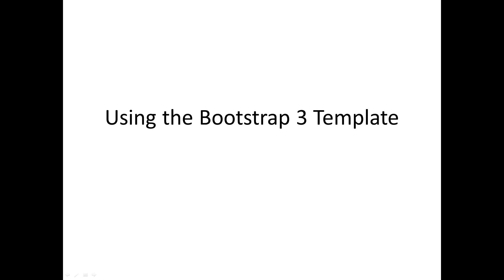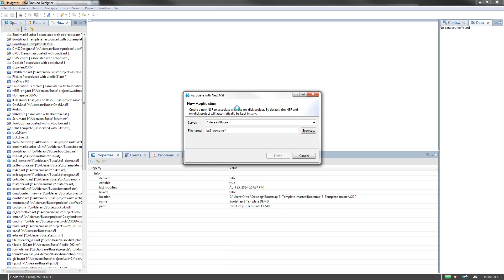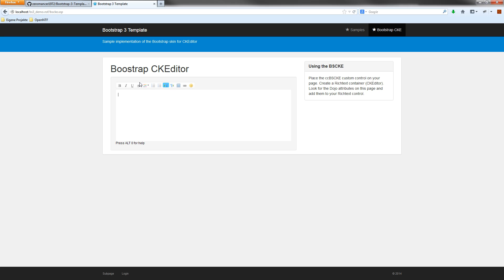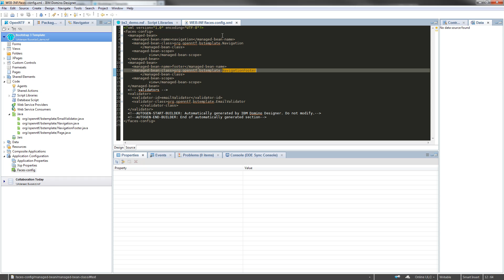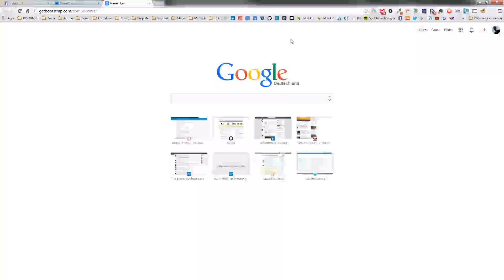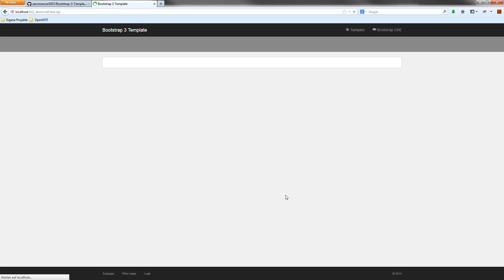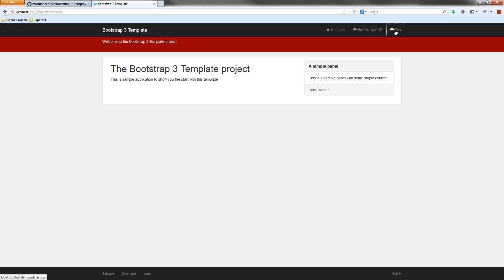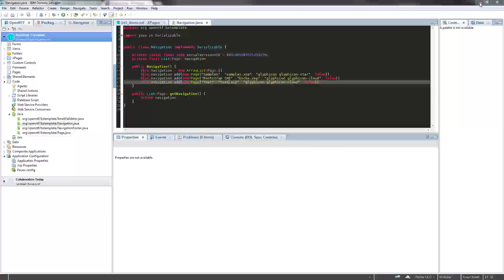How to use the Bootstrap-3-Template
In this video I show you how to use the template right from the scratch:
- download from Github
- create a new NSF from it
- customize it
- more templates available from me!

Watch it in FullHD!